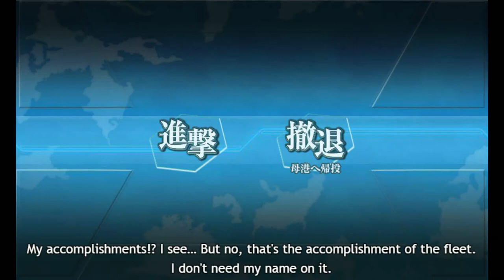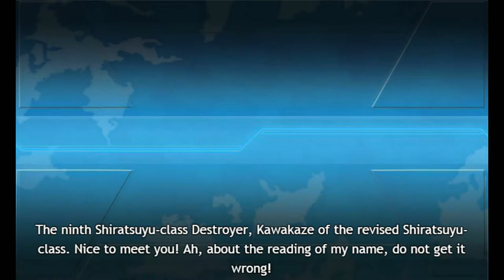Kantai Collection Summer 2017 [E-2 Hard Short route] Final Dance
2DD 1CL 1FBB 1CVL 1CV fast fleet will allow you to skip node K (submarine node) and run straight to the boss.